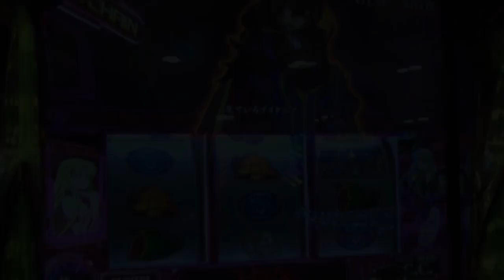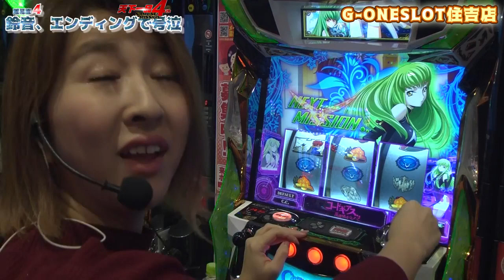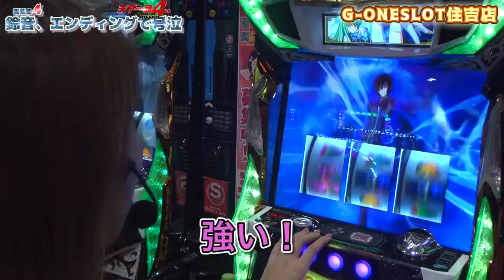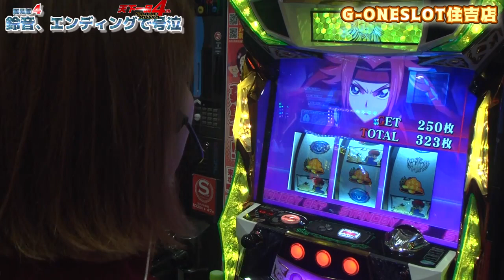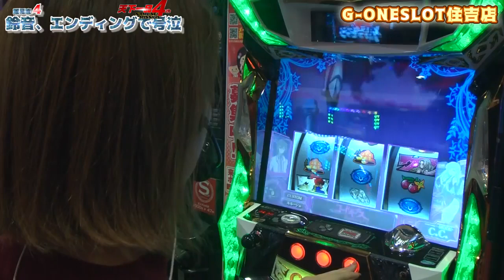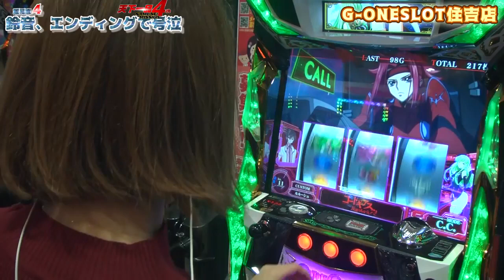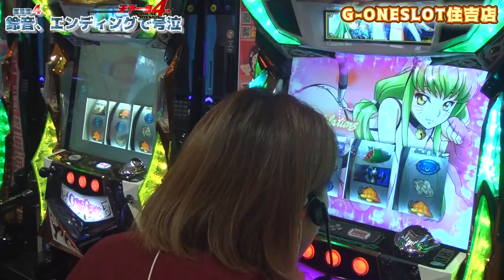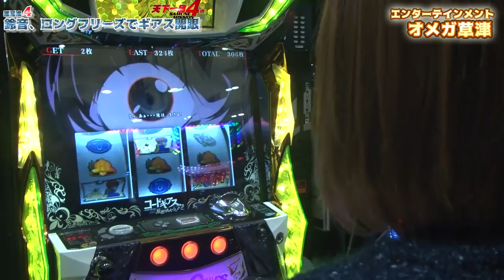【ゼロレクイエム】鈴音の天下一品4th第11回[by ムテキTV]【ギアスC.C.ver.】【パチスロ・スロット】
鈴音がサムネミッションにチャレンジ！
第11話ミッション
『エンディングで号泣』

■収録店舗：G-ONESLOT住吉店（徳島県）

【企画概要】
サムネイルミッションをクリアしろ！！
・サムネ詐欺とならないように立ち回れ！
・罰ｐｔMAXで過酷な罰ゲーム！？

パチスロコードギアス 反逆のルルーシュR2 C.C.ver.